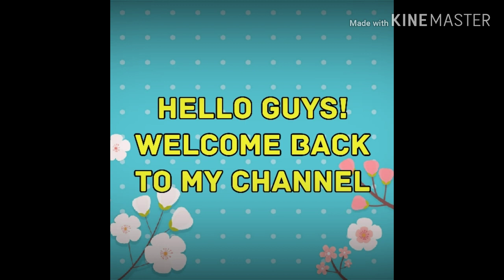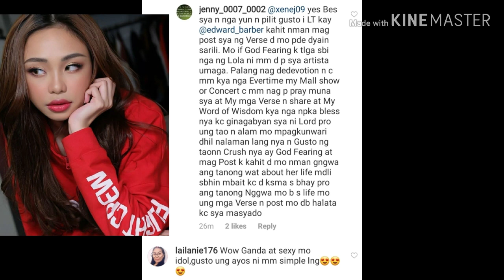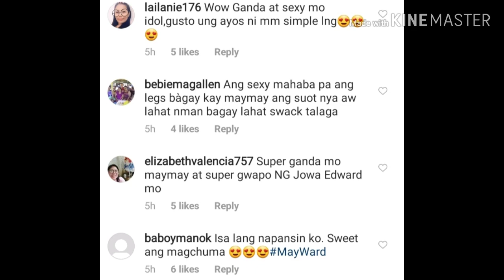IWANTASAP UPDATE NAKAPAKA SWEET ITONG SI EDWARD BARBER..